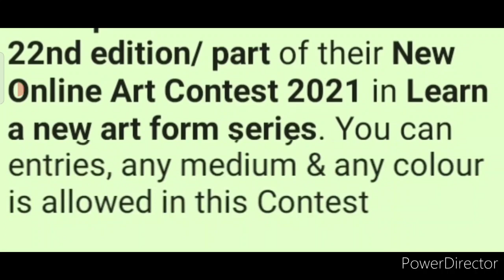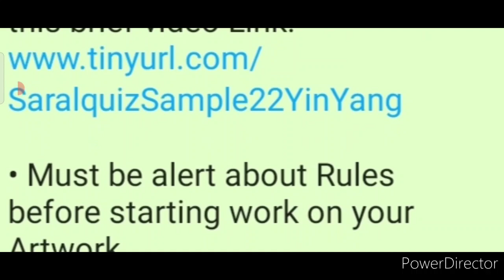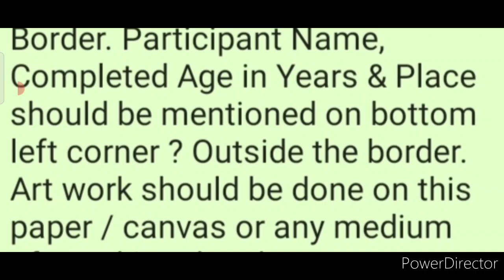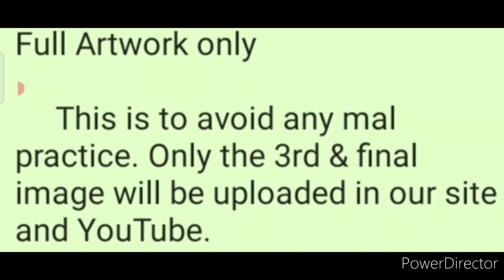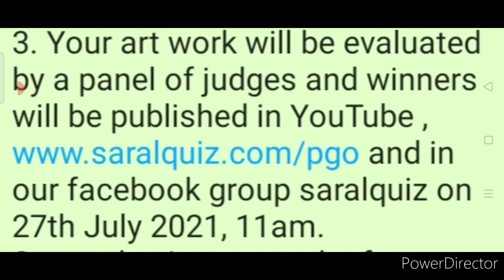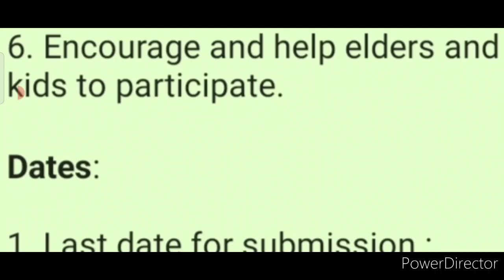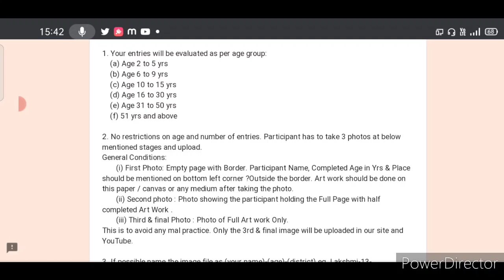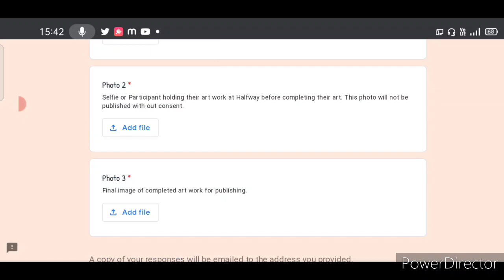Free Online Art Contest 2021/ No Restrictions